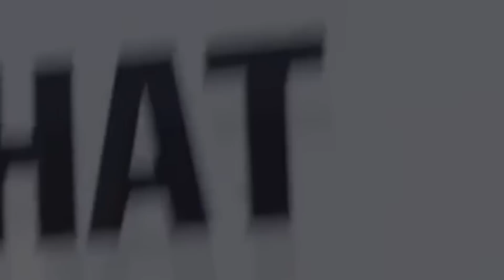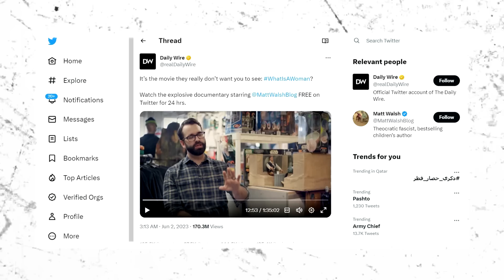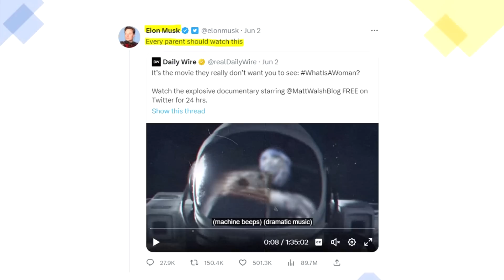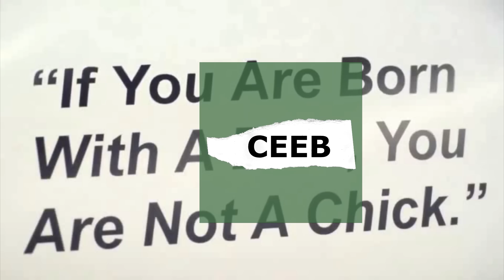Documentariga Sanadka | Waa Maxay Dumar ? | Muxuu Filimkaan Muranka U dhaliyay ?